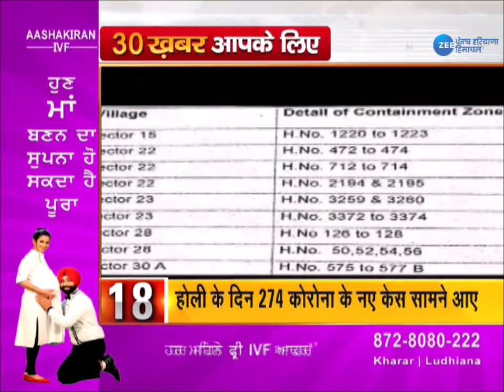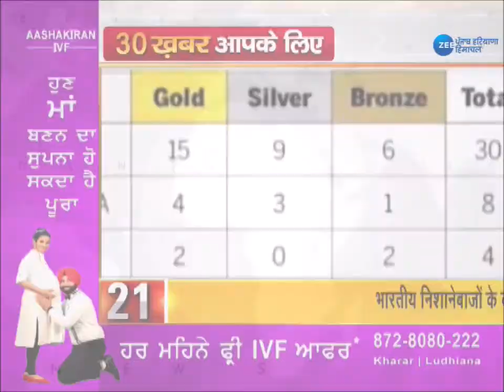Zee PHH | Fast News | Superfast News | Top 30 | Latest Updates | 30 ख़बरें फटाफट अंदाज में